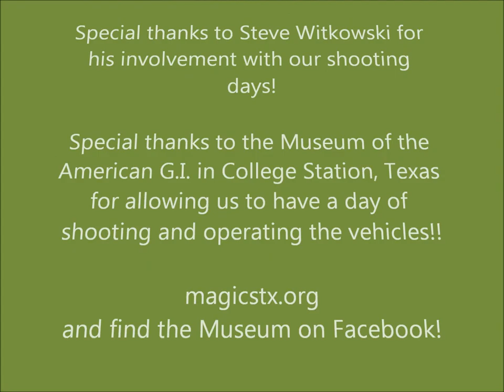Firing the 37mm cannon on the M8 Greyhound armored car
Steve Witkowski brought out his M8 Armored car to the Museum of the American G.I. in College Station, Texas.  We went out to do some live firing on the gun.  It was a great time!!

Check out the museum on Facebook or also at magicstx.org